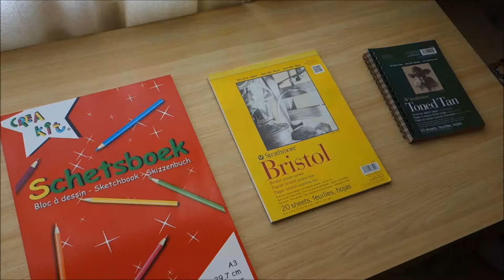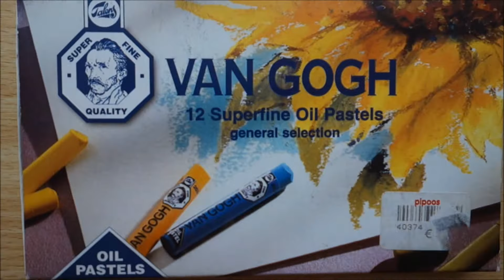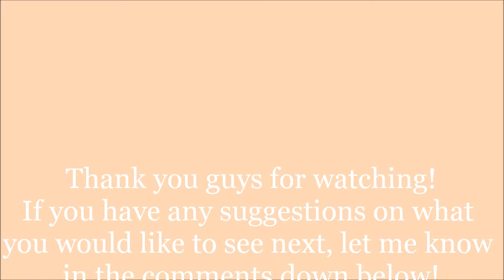MY ART SUPPLIES.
The supplies you see in the video:

- A3 Sketchbook, Crea Kit, 42 x 29,7 cm (200 grams)
- A4 Sketchbook, Strathmore Bristol, 22,9 x 30,5 cm (270 grams)
- Strathmore Toned Tan, 14 x 21,6 cm (118 grams)
- Erasers from Faber Castell and Derwent
- Pencil from Faber Castell ( Don't know which one, got it as a gift)
- Faber Castell Graphite Pencils (6 pencils)
- Derwent Coloursoft Set (72 colour pencils)
- Bruynzeel Expression Colour ( 36 colour pencils)
- White, Black and Grass Green pencils from Faber Castell Polychromos
- Derwent Coloursoft Skintones (6 pencils in the colour Cream, Blush Pink, Pink, Ochre, Dark Terracotta and Brown Earth)
- Van Gogh, Superfine Oil Pastels (12 pastels)
- Paper stumps
- Brushes (regular brushed I use for blending)
- Kneaded eraser
- Faber Castell eraser in pencil form
- Pentel, 120 A3dx, mechanical pencil (0.3 mm)
- Uni Posca, White pen, (0.7 mm)
- Uni Pin, Black fineliner (0.5 mm)
- Derwent blender (A blender I use for colourpencils)
- Derwent burnisher